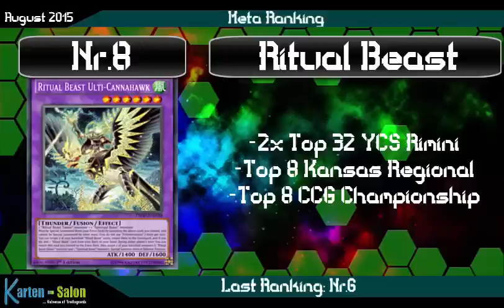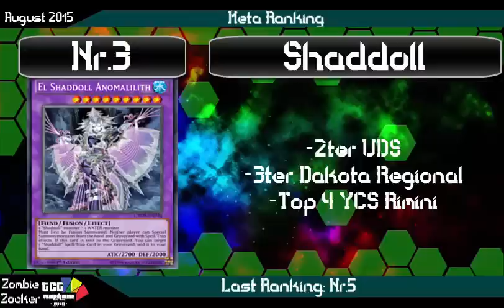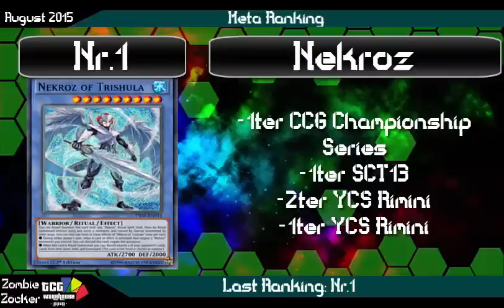TBT: Meta Ranking die besten Decks August 2015 Yu-Gi-Oh! (German/Deutsch)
Meta Ranking August 2015
gerade noch so am letzten Tag des Monats nachdem dieses Wochenende 2 YCS statt fanden, Rimini und Toronto.
Was denkt ihr wie die Liste nächsten Monat aussehen wird?
wird die Liste ungefähr so bleiben oder total ändern?
Karten-Salon:
YGOCardMarket
unsere Facebook Seite:
unsere Blog Artikel auf Gate to the Games:
Ultimate Guard:
►DevPro: BadBoyBudha
►Dueling Network: KidRainen
►etcg: OMGTeamBubbleT
►Hearthstone: BadBoyBudha#2639
-thanks